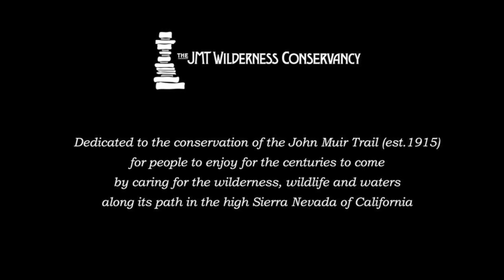The 105th Anniversary of the John Muir Trail